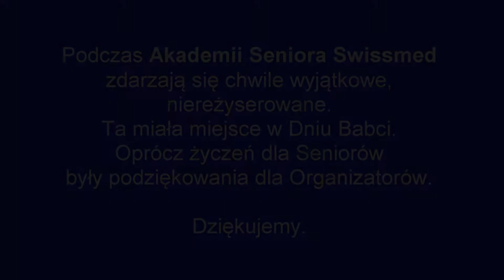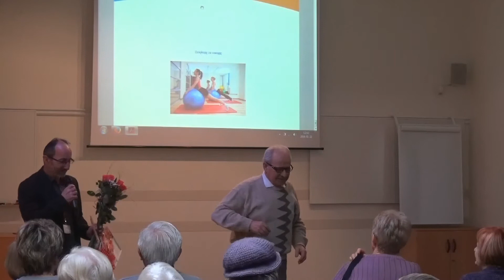Zyczenia od Seniorów dla Jarka